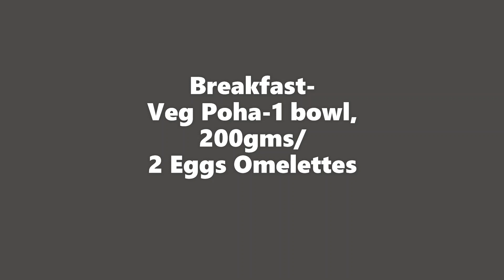Summer Diet Plan for Cooling and Hydrating#1500 calories for Weight Loss#weightlossdiet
1500 Calories Summer Diet Plan is good for Coolin, Hydrating and weight loss. It contains all essential Macronutrient and Micronutrient required to do our daily activities.